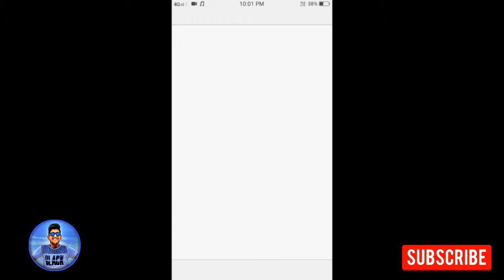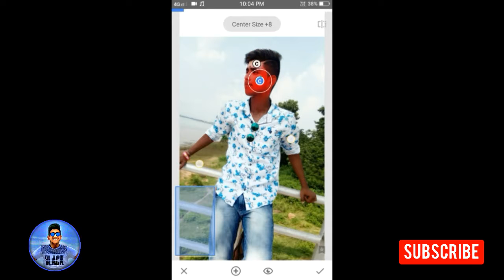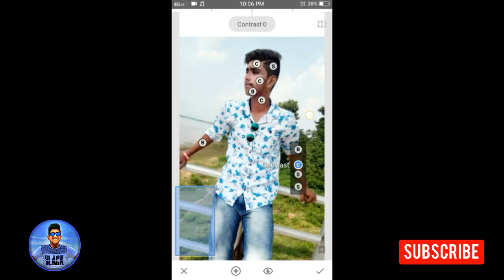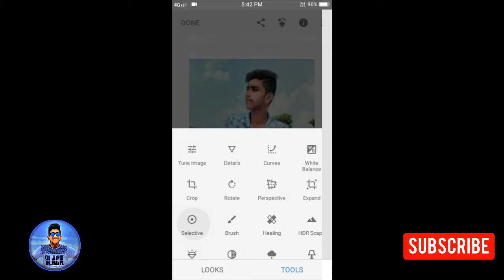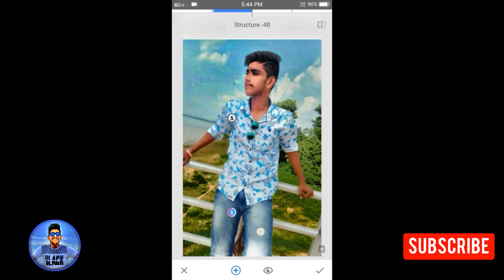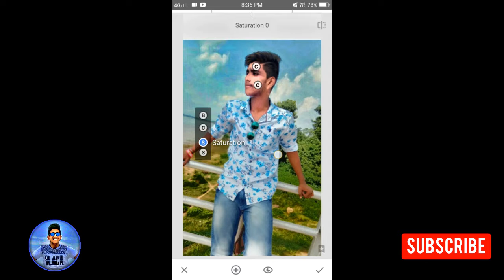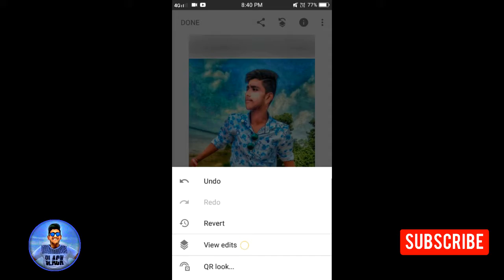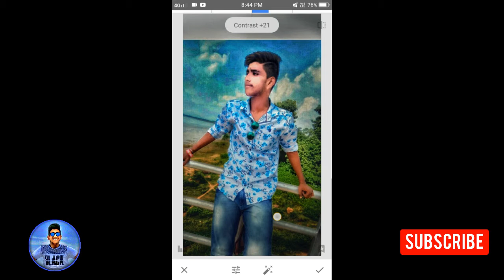🙏👉Snapseed Tutriol video Edit👈🙏